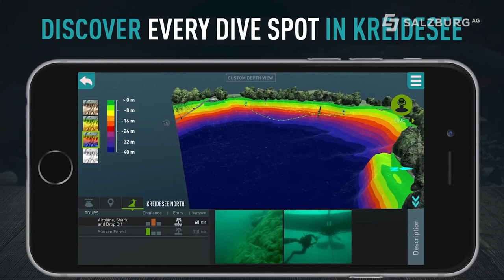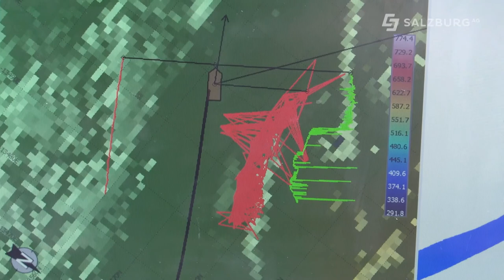Die Vermessung der Unterwasserwelt - Ocean Maps - Salzburg AG TV